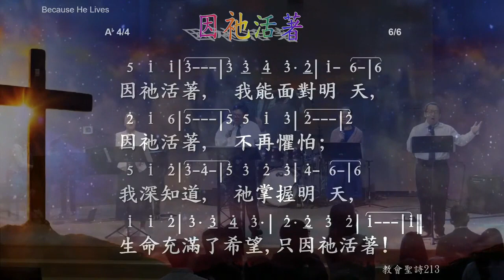Praise因他活着